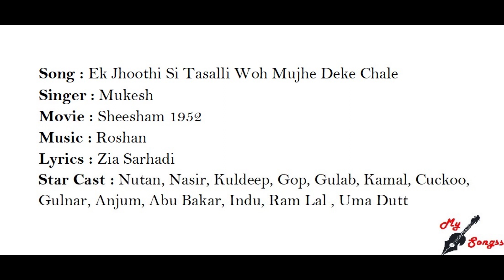Ek Jhoothi Si Tasalli Woh Mujhe Deke Chale, Movie : Sheesham 1952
Song : Ek Jhoothi Si Tasalli Woh Mujhe Deke Chale
Singer : Mukesh
Movie : Sheesham 1952
Lyrics : Zia Sarhadi
Star Cast : Nutan, Nasir, Kuldeep, Gop, Gulab, Kamal, Cuckoo, Gulnar, Anjum, Abu Bakar, Indu, Ram Lal , Uma Dutt